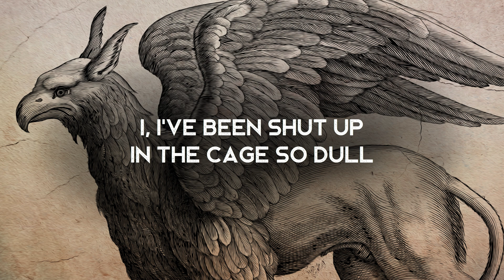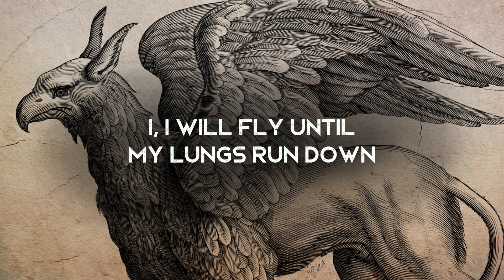Bird - Joh Yoban (LYRICS)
Lyrics video for Bird by Joh Yoban. When I was reading the lyrics, the hippogriff from Prisoner of Azkaban popped into my head & I couldn't resist adding it to the background!

Use this Song in Your Videos ►
If you use this song in your YouTube video, please include the line "Song Credits: Bird by Joh Yoban" in the description/title. If you would like to use this song for other purposes (not YouTube related), drop me a message to my email here

Lyrics ►
I, I’ve been shut up in the cage so dull
My body’s rotting from my head to toe

You can’t pull me down this time around
Not gonna bow low to the ground
Life freely flows deep in my soul
Be on my own, unfold the world

No matter what the future holds
I will set off
To fly away to the unknown

I, I will fly until my lungs run down
My fate is in the endless wings of mine